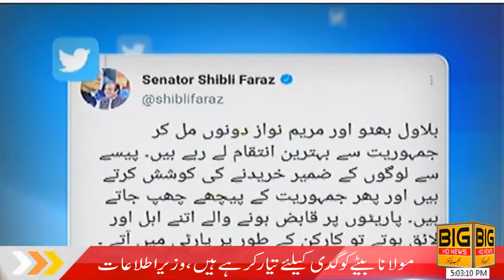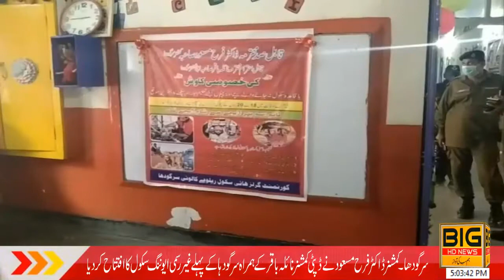big news headline